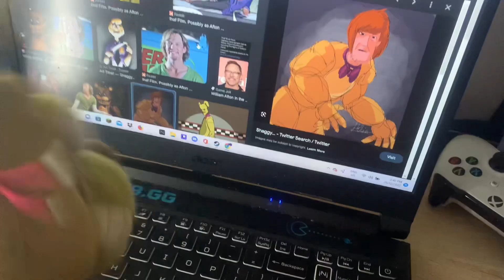Springtrap can see you’re search history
SHAGGY IS WILLIAM AFTON ?!?!? 😱😱😱😱😱😱😱😱😱😱😱